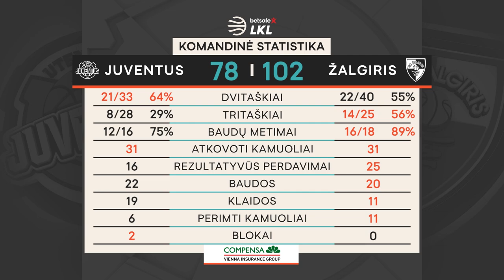„Betsafe–LKL“ rungtynių apžvalga: „Juventus“ - „Žalgiris“ [2021-03-07]